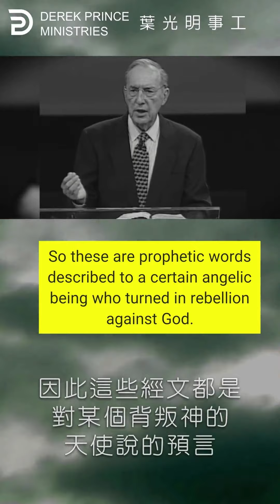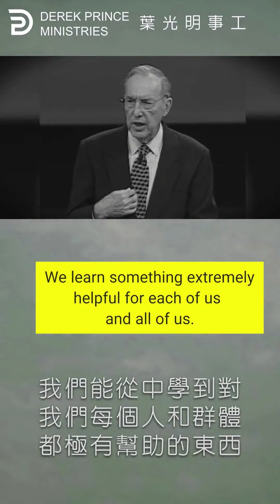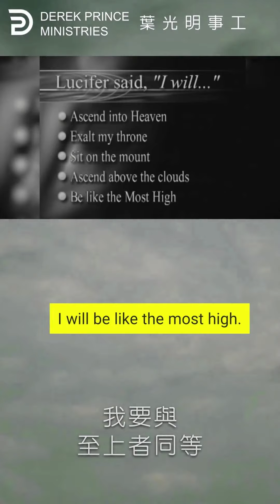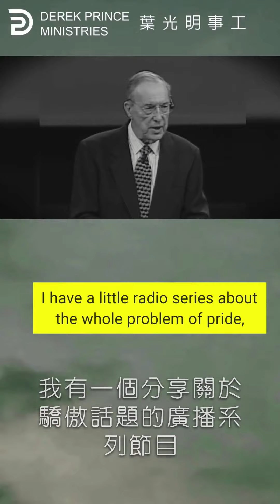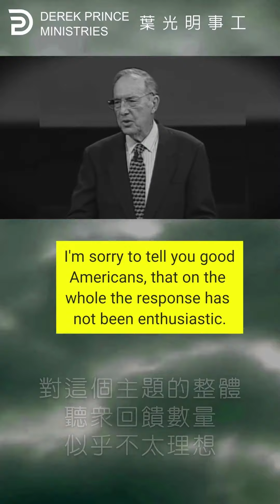路西弗的堕落 DOWNFALL OF LUCIFER--Bilingual Subtitles (英文原声+中英字幕)葉光明讲道